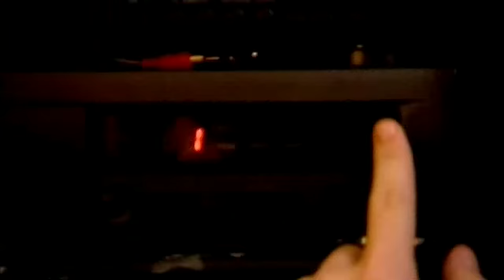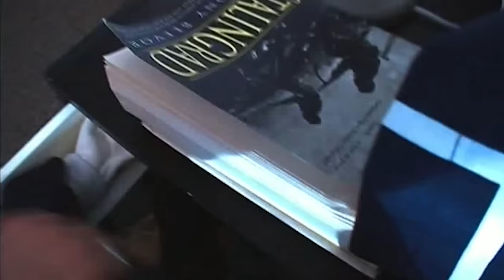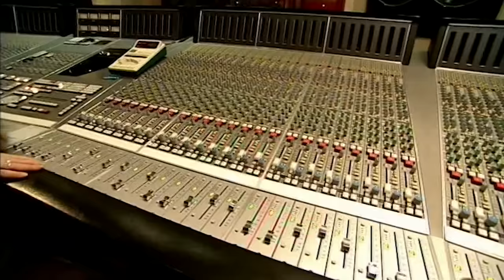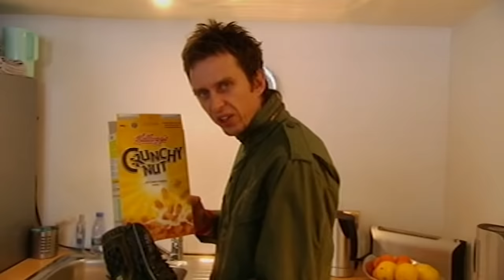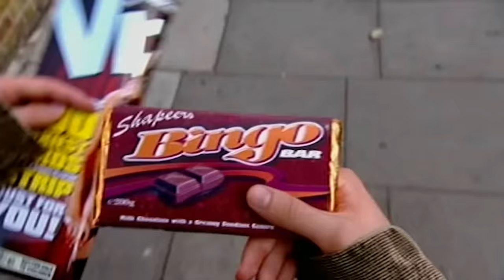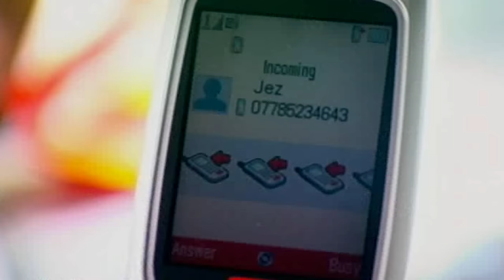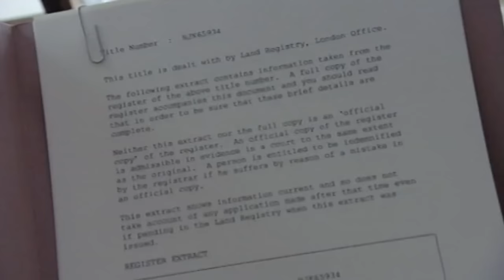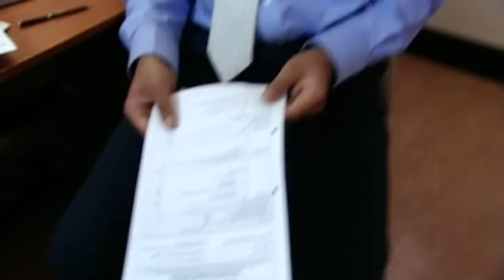The Best Of Super Hans | Seasons 1-3 Best Bits | Peep Show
Dive into the hilarious world of Peep Show with the best of Super Hans! Celebrate the epic moments of the iconic character from the earliest seasons of Peep Show.